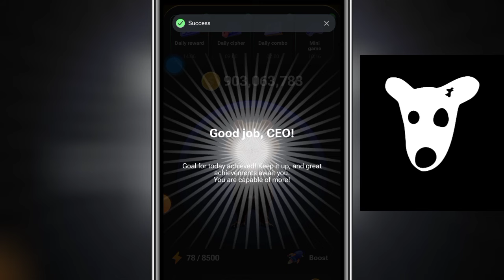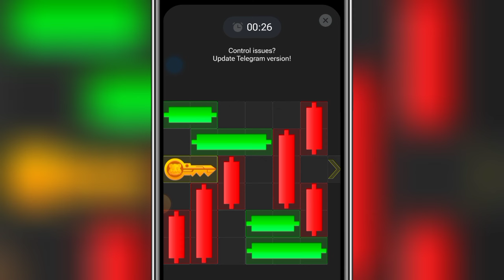25 July Hamster Kombat Mini Game Puzzle Solved Key 6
Hamster kombat CEO! You are welcome in today's video 🤝. We know it is very important to acquire the cryptic key for July 26. This mini game solved in today's puzzle is to assist you in step by step process to get Key 6 properly as you pay attention.

👀 Anticipate;
A detailed description and walk through of the Hamster kombat mini game puzzle solution for 26th July 2024
The mini game tips and tricks to get the all important key within time limit of 30 seconds.
The cryptic key value and insights into the upcoming airdrop.

Why You Should Solve The Puzzle;
The latest Hamster Kombat mini-game is not just a game; it is an important part of Hamster Kombat CEO's role which is believed will impact relevance in in the airdrop.
Not just the cryptic key but the profit per hour has a significant measure of scaling rewards in the game.

Get New Updates;
Timely daily updates about Hamster Kombat mini game puzzle solutions and every other Hamster Kombat daily activities is always available in this channel. Make sure to give this video a thumbs 👍.